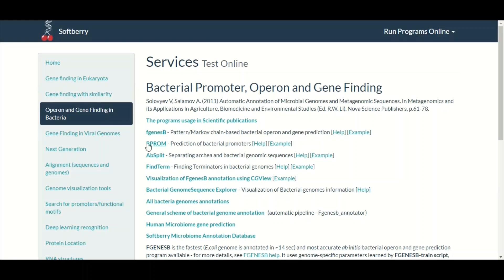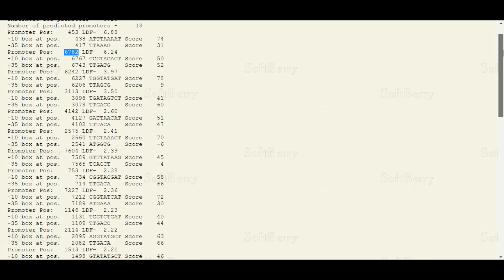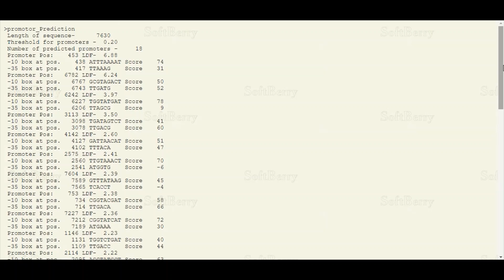Bioinformatics | Prokaryotic Promotor Prediction | BPROM | Bioinformatic Tutorials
Our Courses On Udemy: Please Join us
(1) Learn Bioinformatics From Scratch (Theory and Practical)
(2) Learn Docking and MD Simulation From Scratch (Theory and Practical)
(3) Learn Bulk-RNA Seq Data Analysis From Scratch (Theory and Practical)
(4) Learn Statistics and Biostatistics From Scratch with R (Theory and Practical)

Bioinformatics | Prokaryotic Promotor Prediction | BPROM | Bioinformatic Tutorial
Coding sequences can not express themselves without promotor sequences. Prediction of these promoters sequences in bacteria and eukaryotic cells is a tricky job. In this tutorial, we will try to let you know how we can make a prediction about bacterial promotor in bacteria.